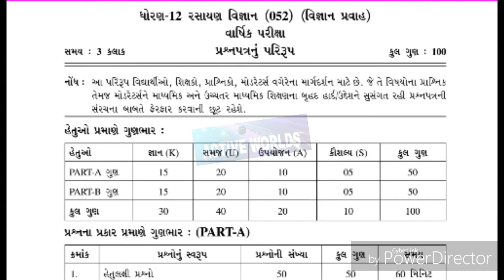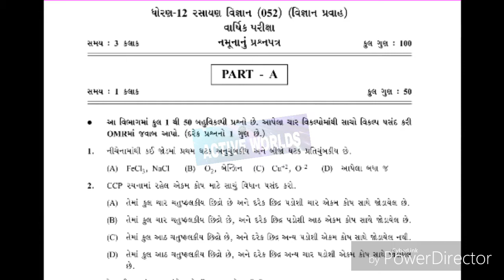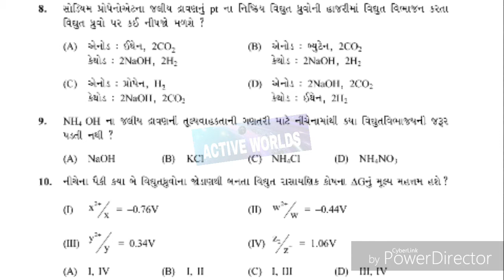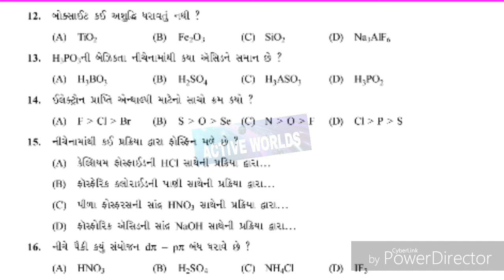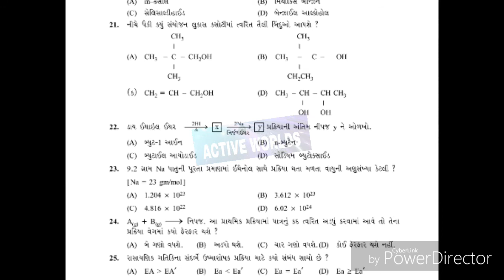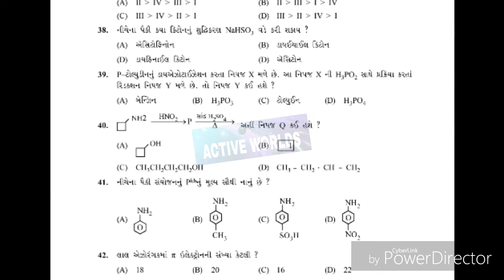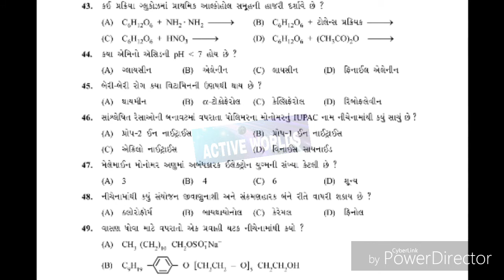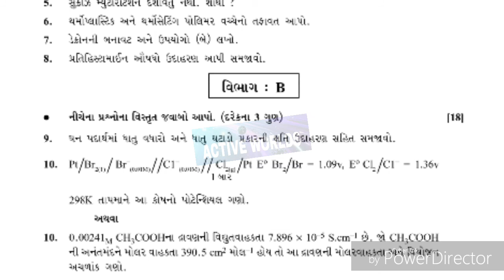GUJARAT BOARD CLASS 12 CHEMISTRY NEW BLUEPRINTS/PAPER STYLE 2018